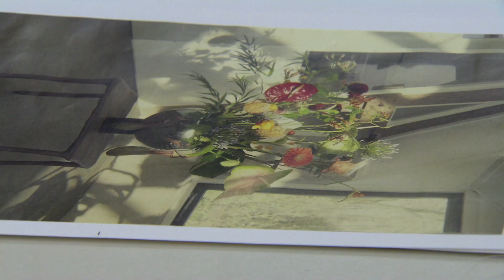H&M Design Award 2013: Finalist Mark Tan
Get to know 26 year old Mark Tan, a student at Kolding School of Design and the Danish finalist of the H&M Design Award 2013. Hear him talk about the inspiration behind his colourful collection and what winning the H&M Design Award would mean to him.